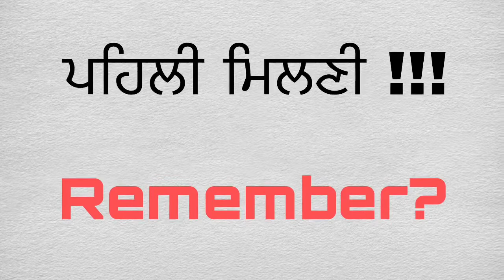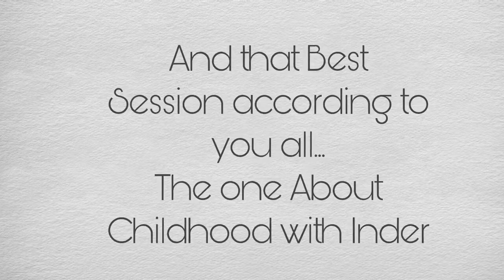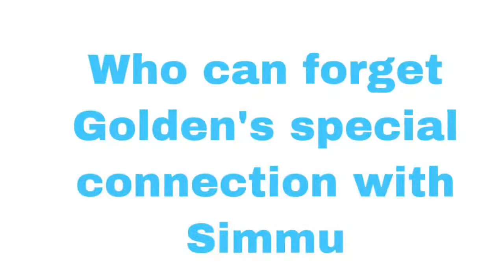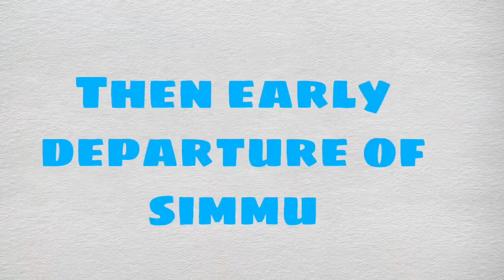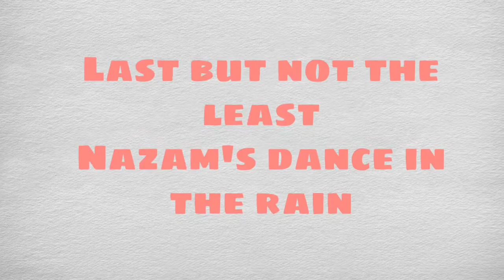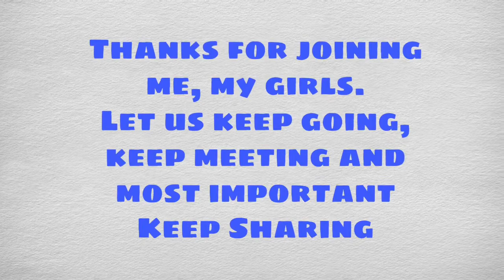Three Day Sharing Camp with Girls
A camp of three days I did in Solan with these amazing girls. It was enlightening experience for all of us.
Here in the video, there are a few glimpses of what we did in those days.